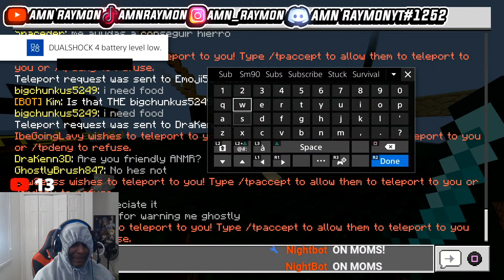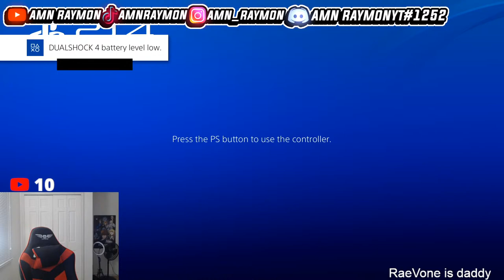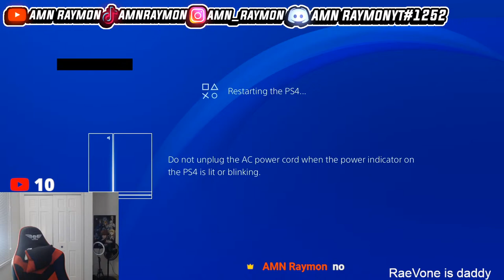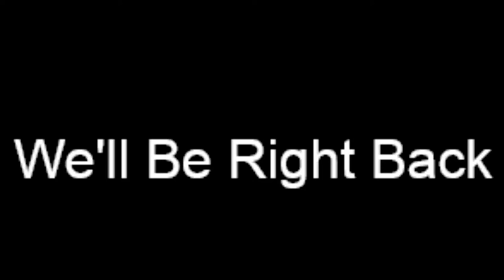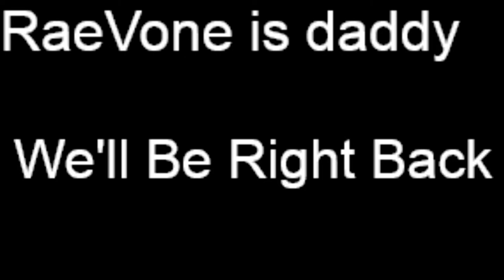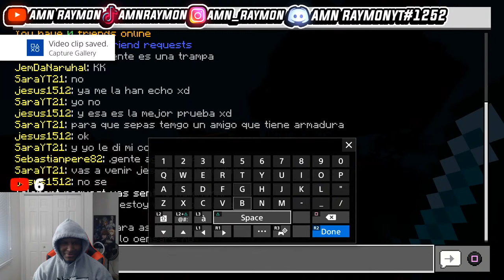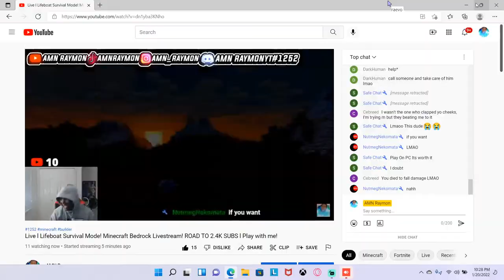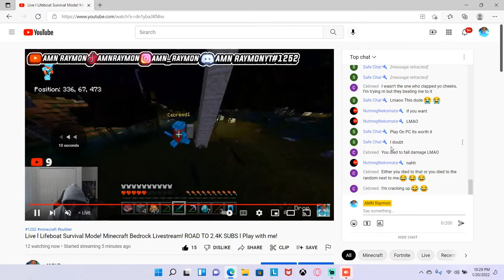Live l Lifeboat Survival Mode! Minecraft Bedrock Livestream! ROAD TO 2.4K SUBS l Play with me!